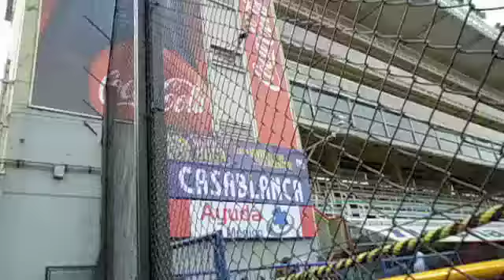Museo Boca 2